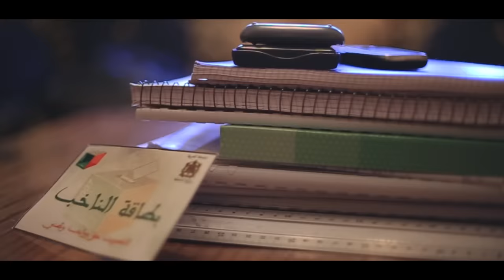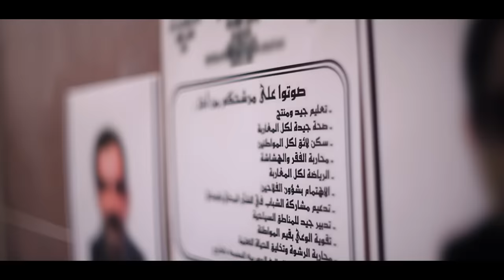Ahmed Soultan, Dizzy Dros, DJ Van, Manal BK, Muslim & Shayfeen - Mantsayadch (clip officiel)